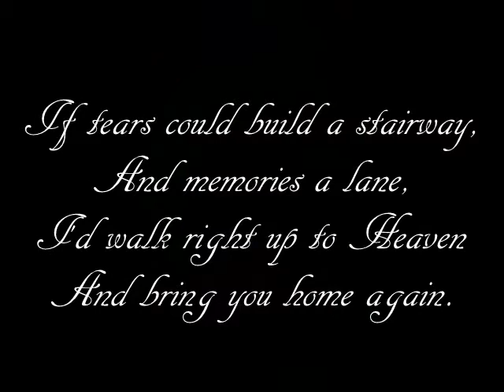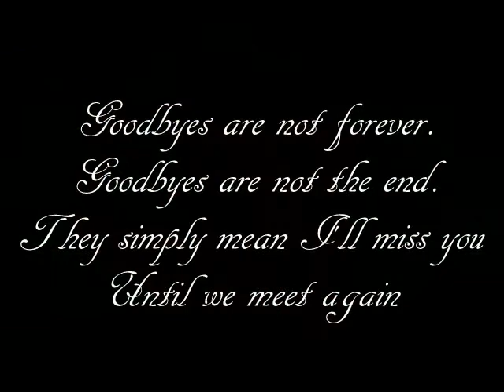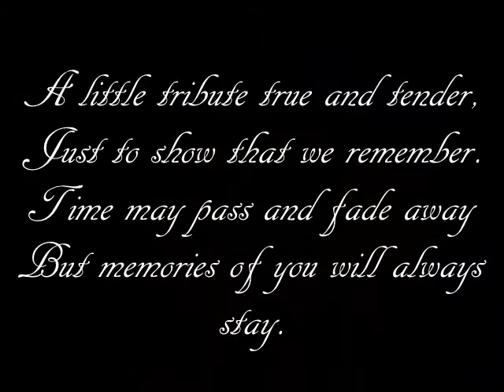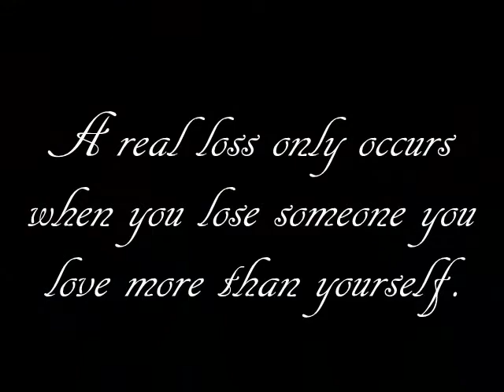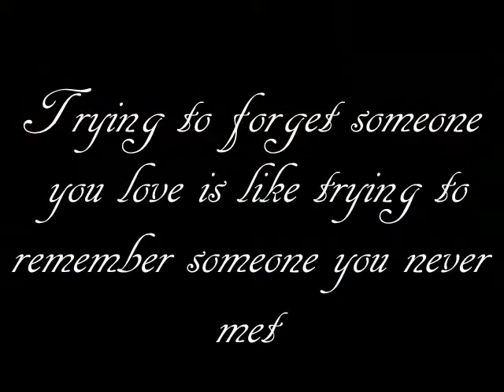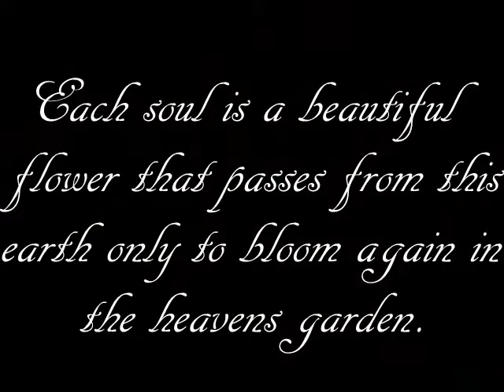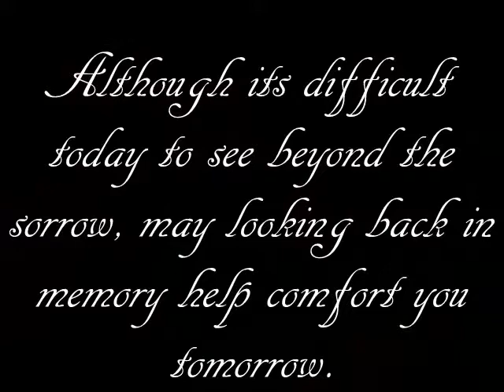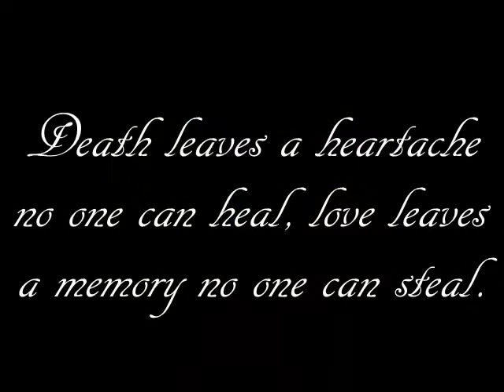In rememberence of my sister, Louisa